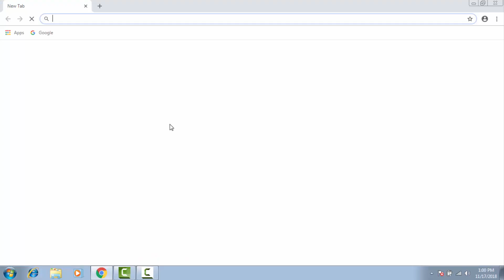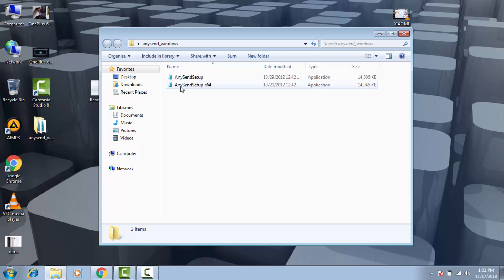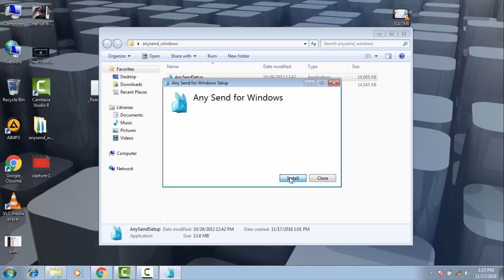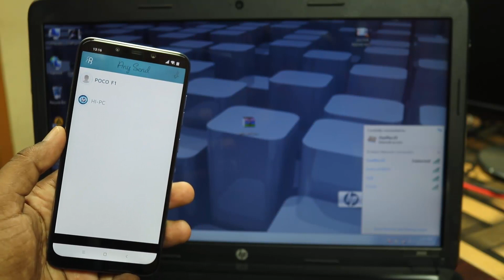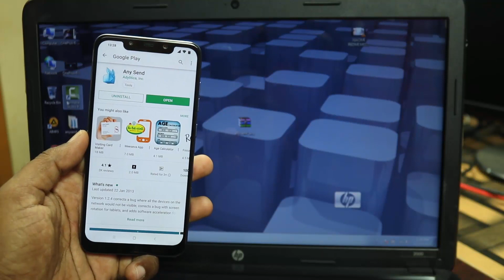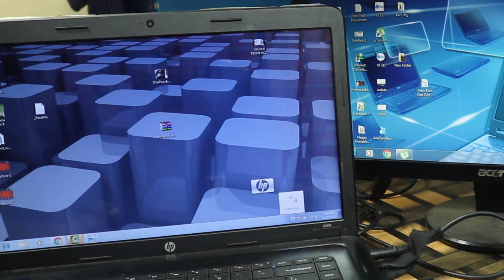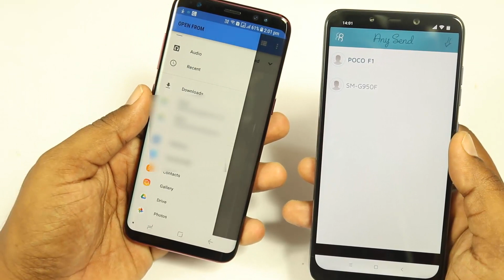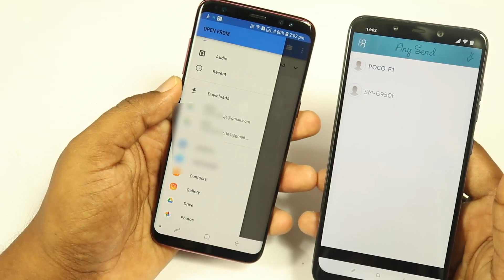Secret Trick For Android Mobiles | Send Files Without Using Cables In 2018 (TELUGU)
video covers:-
send file any mobile without cable
send file fastly
send files with one laptop to another laptop
send any file without cable
android tricks
smartphone tricks